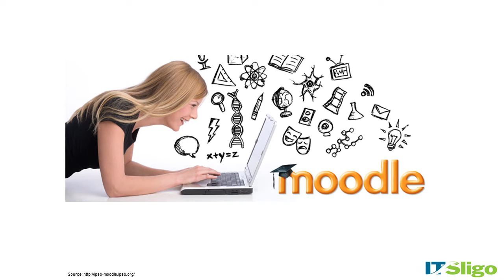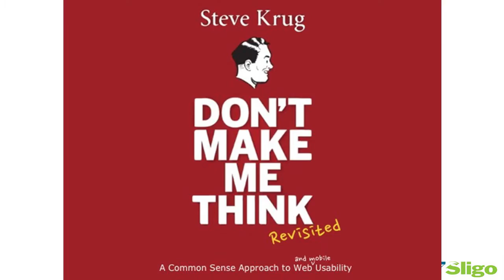Teaching Expert Awards 2015 - Brian Coll and Dr John Donovan, Institute of Technology Sligo